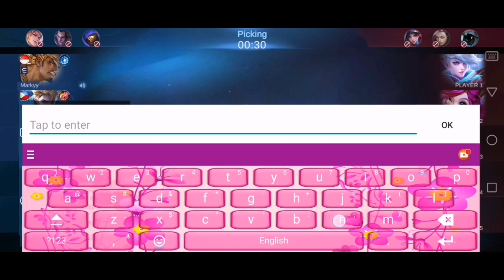NAPABILIB SILA SA ALUCARD KO BINUHAT LAHAT.(smurf account) MLBB.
Mobile legends
Stay safe always
Please like my facebook page (KInG ALu)

Mobile Legends tips
Mobile Legends tutorial
Mobile legends all heroes update
Mobile legends heroes revemp
Mobile legends best gameplay

Alucard tips ml
Alucard maniac alucard gameplay
Alucard savage
Alucard god
Alucard ml
Alucard top global
Alucard revamp
Alucard new build 2021
Alucard best emblem 2021